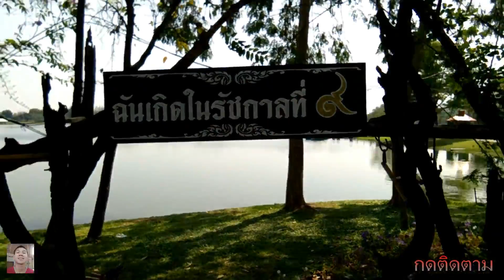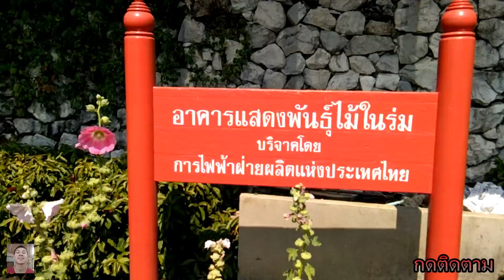ครั้งแรกที่เข้ามาเที่ยวสวนหลวง ร.๙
สบายๆกับสวนหลวง ร.๙